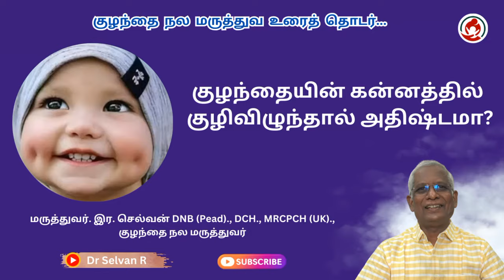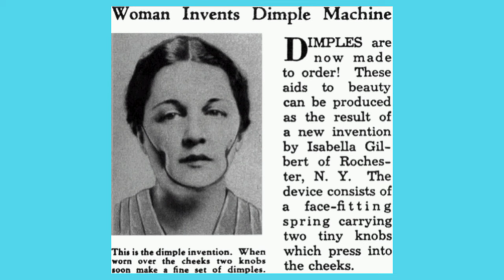குழந்தையின் கன்னத்தில் குழிவிழுந்தால் அதிஷ்டமா?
குழந்தைக்கு கன்னத்தில் குழி விழுந்தால் செல்வந்தராகும்  என்ற நம்பிக்கை வெகு காலமாகவே நம்மிடையே இருந்து வருகிறது.கைகளில்  ஆறு விரல், மாறு கண் போலவே இது அதிர்ஷ்டம் தர உடல்ல் சார்ந்த  பட்டியலில் சேர்ந்து கொண்டது.
உண்மையிலே கன்னத்தில் குழி விழுவதற்கு என்ன காரணம்? குழி விழுந்தால் செல்வந்தர் ஆகிவிடலாமா ?இதனுடைய அடிப்படை என்ன? கன்னத்தில் குழியினை எப்படியாவது ஏற்படுத்திக் கொள்ள முடியுமா? என பல விஷயங்களை இன்று பார்ப்போம்
கன்னத்தில் ஒருவருக்கு குழி ஒரு பக்கம் அல்லது இரண்டு பக்கம் விழுந்தால் பார்ப்பதற்கு அவர்கள் அழகாகவும் மகிழ்ச்சியாகவும் தோன்றுவார்கள் கன்னக்குழிக்கு  மதிப்பும் மரியாதையும் நீண்ட நெடுங்காலமாகவே இருந்து வருகிறது. இது  பெண் குழந்தைகளுக்கு இருந்தால் இன்னும் அதிகமாகும் .இந்த நம்பிக்கைகள் ஆண்டாண்டுகாண்டுமாக இருந்து வருகிறது
18ஆம் நூற்றாண்டில் கன்னத்தில் குழிகளை உருவாக்குவதற்கான ஒரு கிடுக்கி போன்ற அமைப்பினை செய்து பயன்படுத்தியிருக்கிறார்கள் அதற்குப் பிறகு கன்னத்தில் குழி உருவாவதற்கு காரணங்கள் என்னவென்று தெரிந்து கொண்டு அவைகளை சரி செய்ய ஆரம்பித்தார்கள். நாட்கள் செல்ல செல்ல அறுவை சிகிச்சை முறைகளும் உடனடி கன்னத்தில் குழி ஏற்படுத்தும் பிளாஸ்டிக்க் அறுவை சிகிச்சைகளும் அதிகமாகிவிட்டன இன்றைய தேதியில் கூட கன்னத்தில் குழி விழுவதற்கு ஆசைப்பட்டு இந்தியாவிலும் பிளாஸ்டிக் அறுவை சிகிச்சை நிபுணர்களுக்கு இதனால் வரக்கூடிய நோயாளிகளும் படிப்படியாக அதிகரித்துக் கொண்டே வருகிறது .
ஆண் பெண் இருபாலரிடமும் வித்தியாசம் ஏதும் இல்லாமல் கன்னத்தில் குழி வருவது ஏற்படுகிறது இவை பரம்பரை ஜீன்கள் மூலமாக வருகிறதா? என்று ஆராய்ந்து பார்த்ததில் ஒரு உண்மை புலப்பட்டுள்ளது குரோமோசோம் ஐந்து மற்றும் 16 இல்  சில மாற்றங்களினால் இது ஏற்படுகிறது பெற்றோருக்கு ஒருவருக்கு இருந்தால் 25லிருந்து 50% மும் இரு பெற்றோர்களுக்கும் கன்னத்தில் குழி விழுந்தால் 50 லிருந்து 100 சதவீதமாக குழந்தைகளிடம் ஏற்படுவதை கண்டறிந்தார்கள்
சில நேரங்களில் புஷ்டியாக இருப்பவர்களின்  கன்னத்தில் தசை இழப்பு ஏற்படும் போது கன்னத்தில் குழி ஏற்பட்டது. இதற்கு என்ன காரணம் என்று ஆராய்ந்த போது ஜைகோமேட்டிக்கஸ் மேஜர் என்ற முகத்தசையில் ஏற்படும் குறைபாட்டினால் அதனுடைய நீளம் சுருங்கி அது இழுத்து பிடிக்கப்பட்டு கன்னத்தின் பகுதியில் குழி ஏற்படுகிறது என்பதை கண்டறிந்தார்கள்
ஜைகோமேட்டிக்கஸ் மேஜர்  தசையில் அறுவை சிகிச்சை மூலம் கன்னக்குழிகளை  நிரந்தரமாக ஏற்படுத்துவது தான் இன்றைய பிளாஸ்டிக் அறுவை சிகிச்சை நிபுணர்கள் செய்வது .கன்னத்தில் குழி விழுபவர்களுக்கும் வேறு உடல் பிரச்சினைகளுக்கும்,இரத்த வகைகளுக்கும் தொடர்பு இருக்கிறதா என்று நிறைய ஆராய்ச்சிகள் நடந்தன எதுவும் உறுதி செய்யப்படவில்லை
 குழி கன்னத்தில் மட்டுமல்ல தாடை தொடை கை கால்கள் முதுகு எலும்பு பகுதி தண்டுவடப் பகுதி மற்றும் ஆசனவாயில் மேல்புற பகுதி என பல இடங்களில் ஏற்படலாம் இவைகள் டிம்பிள் எனப்படும் முதுகெலும்புக்கு மேலே சேக்கரல் டிம்பிள் எனப்படுவது இருந்தால் சில நேரங்களில் முதுகெலும்பு தண்டின் கடைசி எலும்புகள் பிரிந்து சேராமல் இருக்கலாம் எனவே சேக்கரல் டிம்பிள் இருக்கும் போது சேக்ரல் எலும்பு நன்றாக உள்ளதா? என்பதை அறிய வேண்டியது மிக முக்கியம்
ஆனால் கன்னக்குழிகளுக்கு வேறு எந்த பிரச்சினைகளும்  இல்லை தசையின் அளவில் நீளத்தில் குறைவு ஏற்படும் போதுதான் இதுஏற்படுகிறது .உங்களுக்கு வேண்டுமென்றால் இரண்டு கன்னங்களிலும் குழி ஏற்படுத்திக் கொள்ளலாம் ஆனால்  செல்வந்தர் ஆவதற்கு வாய்ப்பு  எதுவும் இல்லை

பின்னூட்டம்